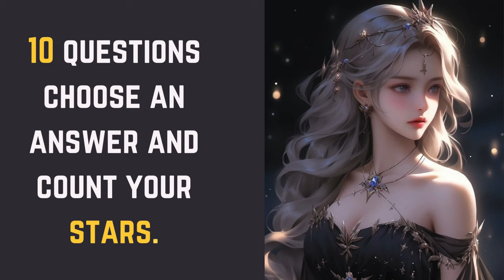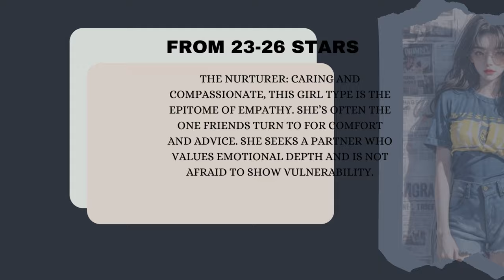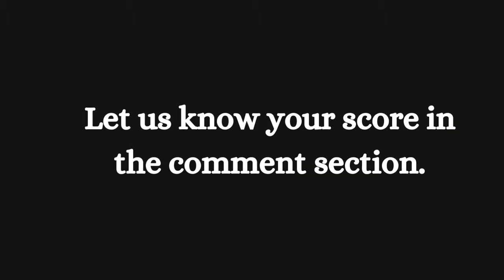Find your girl type? | Personality Test Quiz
**Description:**

Embark on a journey of self-discovery with our intriguing quiz, "Find Your Girl Type?" Explore the diverse spectrum of personality traits and uncover which type of girl best resonates with your preferences and interests. Whether you're drawn to the adventurous thrill-seeker, the nurturing caregiver, the ambitious go-getter, the free-spirited creative, or the laid-back companion, this quiz will help you discover your ideal match. Answer a few questions, delve into your desires, and unveil the perfect girl type that complements your personality and lifestyle!